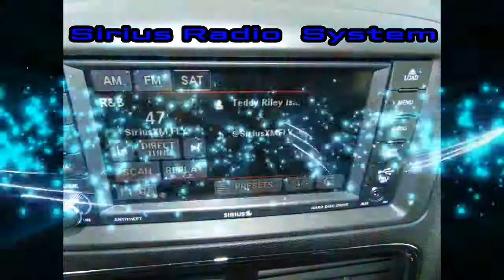2015 Dodge Grand Caravan - Win My Ride 2016 Submission